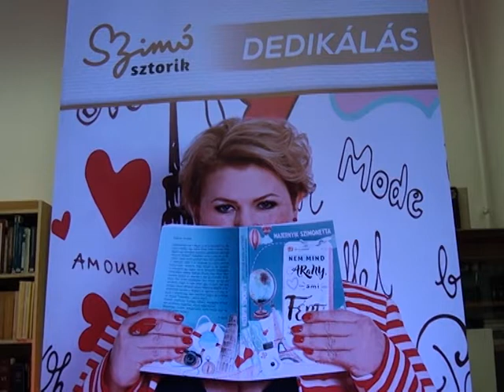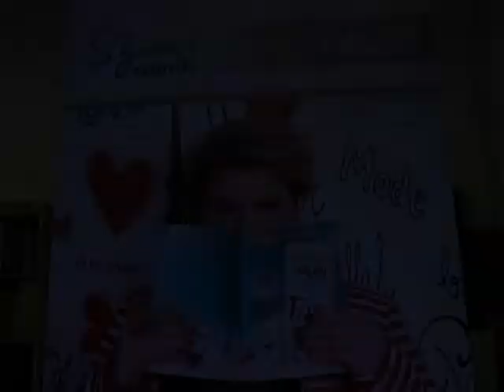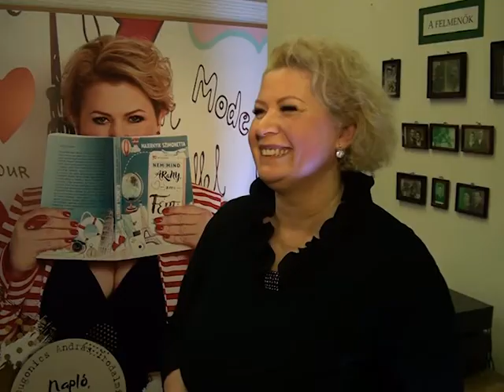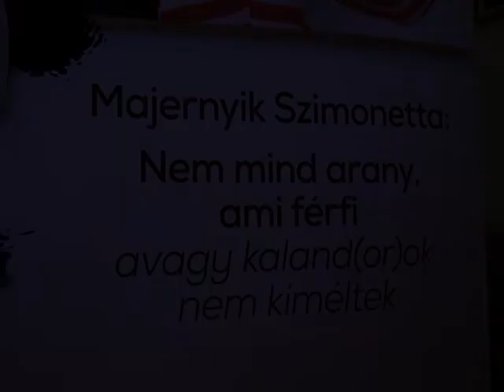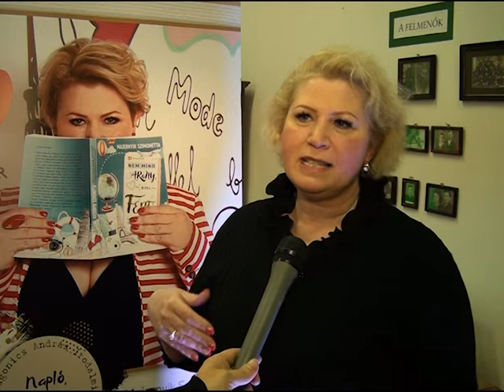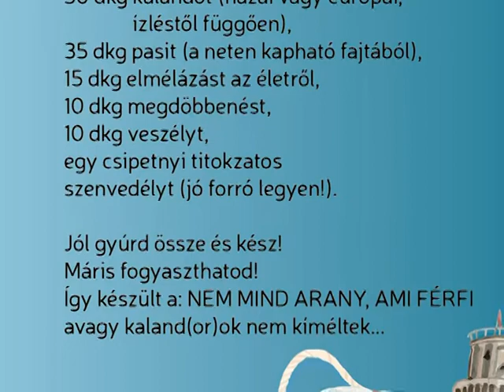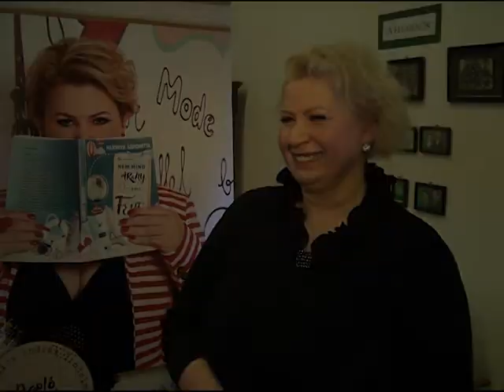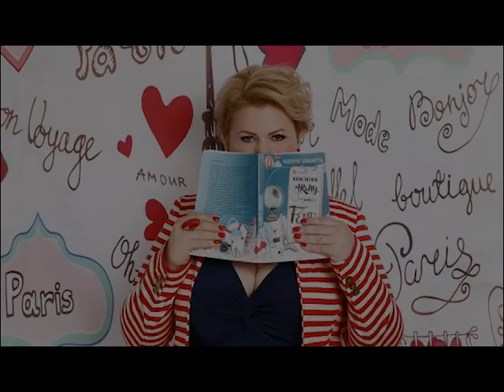"Nem mind arany ami férfi " - Majernyik Szimonetta könyvbemutatója az OPSKMM-ban - 2022.01.17.